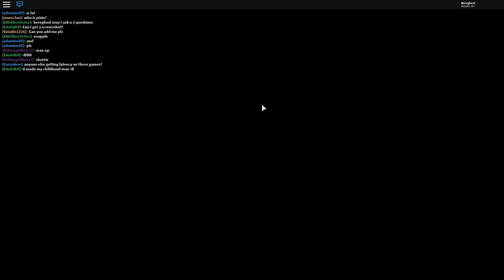The FGN Crew Plays: ROBLOX - Book of Monsters